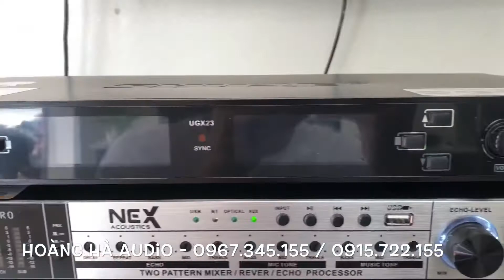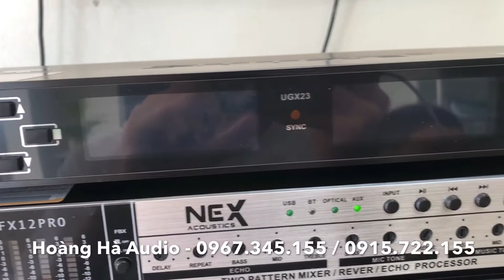Mic không dây 4 râu Shure UGX-23 bắt mắt - chống hú cực tốt chỉ 1tr650: 0967.345.155 / 0915.722.155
Mic không dây Ugx23 về hàng lô mới :
Đẹp hơn - sang trọng hơn...
Giá cả bình dân chỉ 1tr650
4 râu cao cấp bắt sóng siêu xa - chất lượng
Chống hú cao hát siêu nhẹ

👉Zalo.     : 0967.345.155